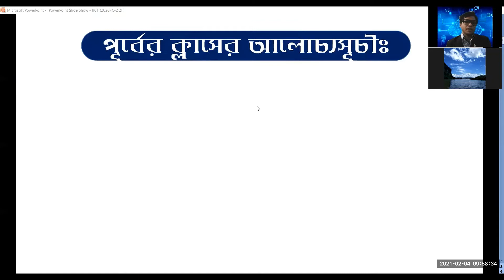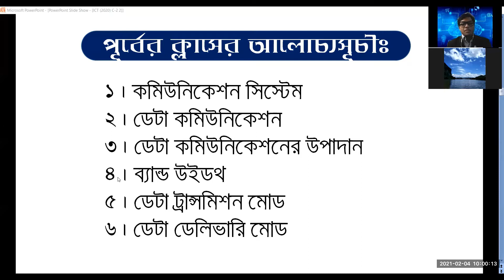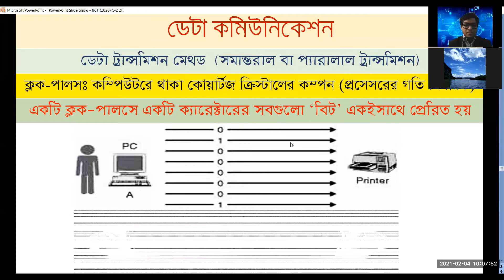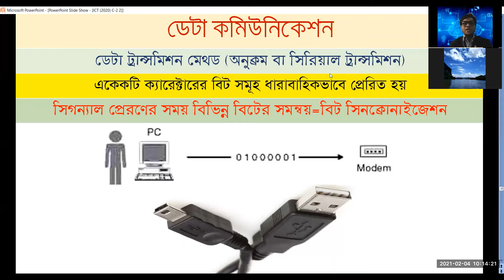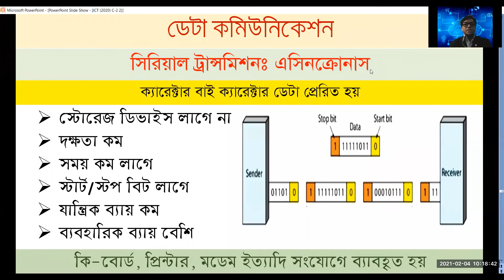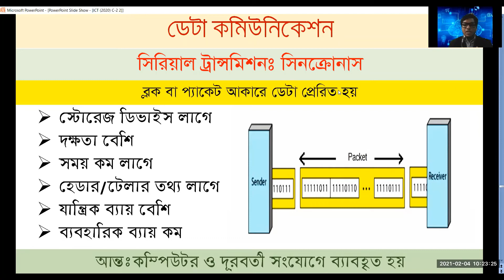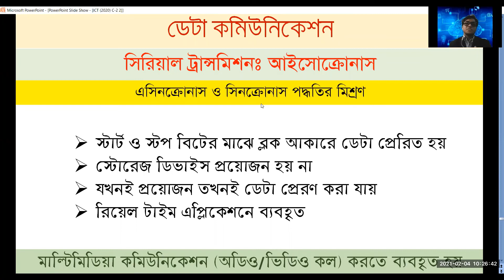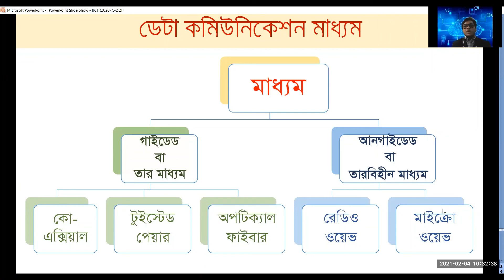তথ্য ও যোগাযোগ প্রযুক্তি, ২য় অধ্যায়, লেকচার-২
কমিউনিকেশন সিস্টেমস ও নেটওয়ার্কিং

আলোচ্যসূচীঃ
১) সিরিয়াল ট্রান্সমিশন
২) প্যারালাল ট্রান্সমিশন
৩) ট্রান্সমিশন দক্ষতা